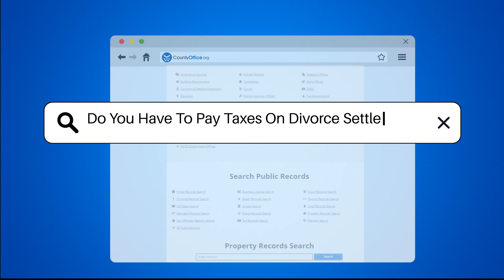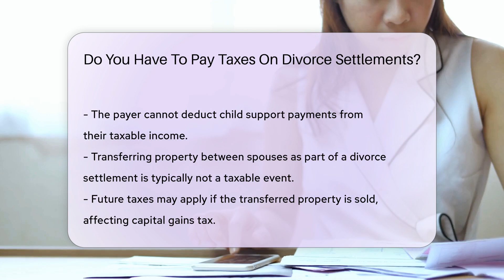Do You Have To Pay Taxes On Divorce Settlements? - CountyOffice.org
Do You Have To Pay Taxes On Divorce Settlements? In this insightful video, we delve into the intricate world of divorce settlements and the often-overlooked tax implications that come with them. From alimony to property division, we break down the essential tax rules you need to know when navigating a divorce settlement. Discover how alimony, child support, and property transfers can impact your tax obligations post-divorce.

Alimony, now known as spousal support, has undergone significant changes in tax treatment post-2018. Learn about the latest rules regarding alimony payments and their tax implications for both parties involved. Understand the differentiation between child support and alimony payments, and how they are treated differently in terms of taxation.

Property division in divorce settlements is a crucial aspect that can have lasting tax consequences, especially when it comes to future property sales. Find out how transferring property between spouses during a divorce settlement can affect your tax liabilities down the road.

Additionally, we touch on the tax implications of dividing retirement accounts and pensions in divorce settlements, emphasizing the importance of a Qualified Domestic Relations Order (QDRO) to navigate potential tax penalties.

For personalized advice tailored to your unique situation, consulting a tax professional or attorney is highly recommended. Each divorce case is distinct, and understanding the specific tax implications is vital for making informed decisions.